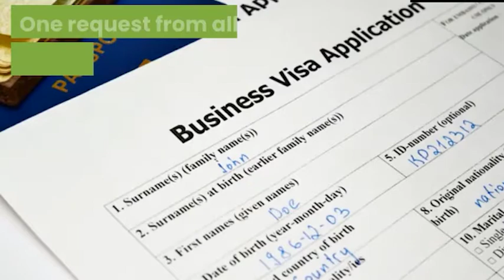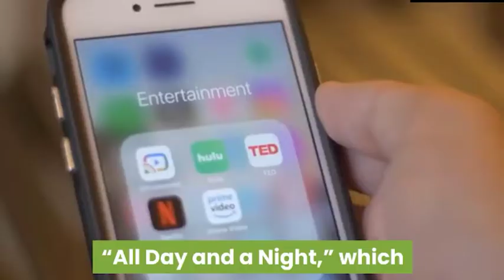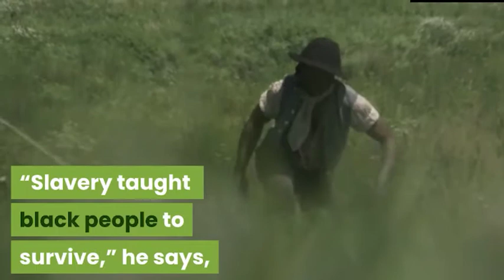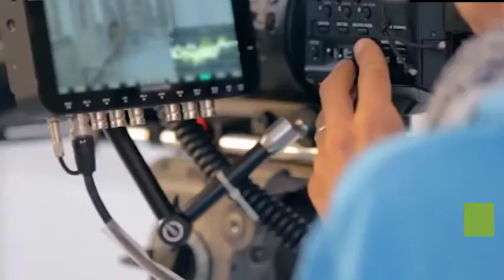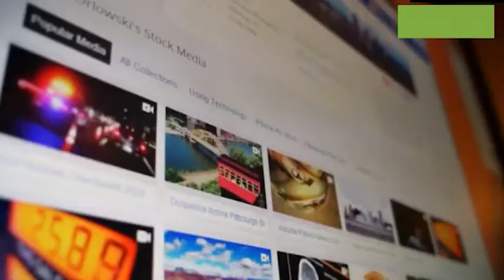All day and a night review | Hollywood Undead | Movies on Screen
In this video we will give a review of All day and a night 2020 movie, Upcoming Hollywood Undead date and Cast on Movies on Screen